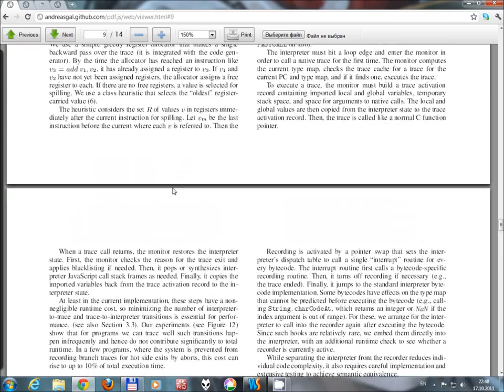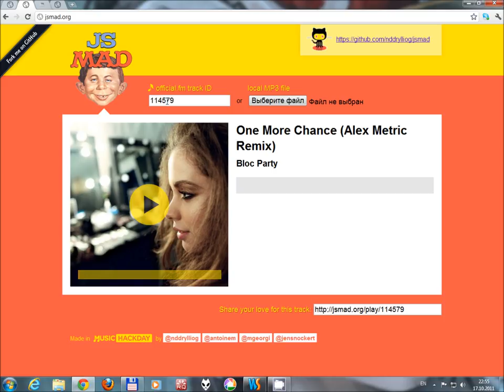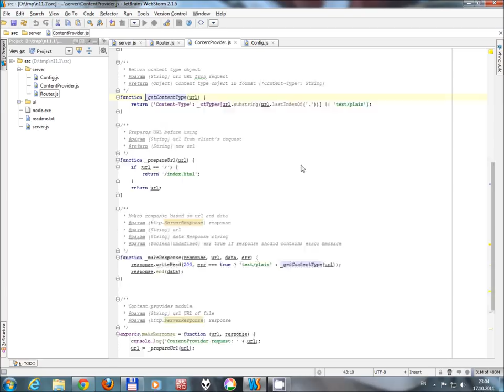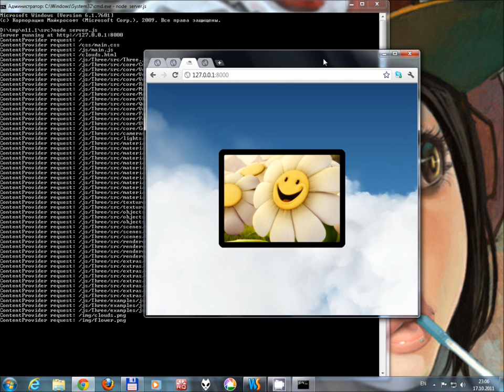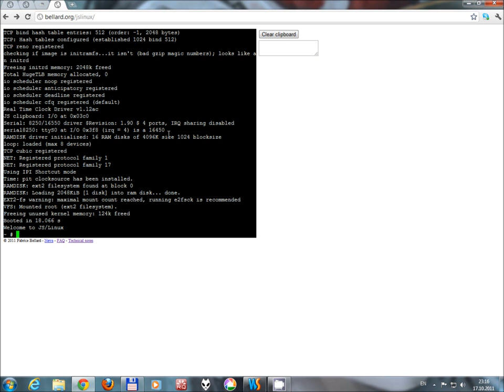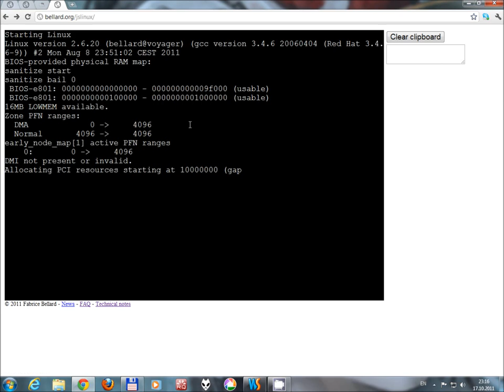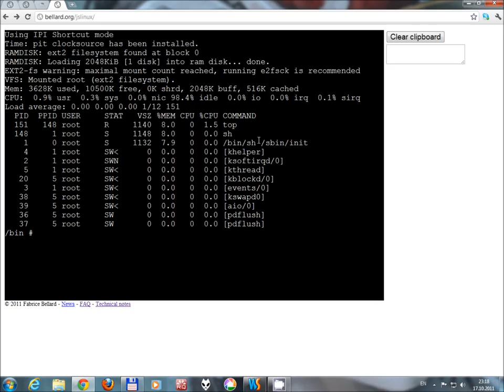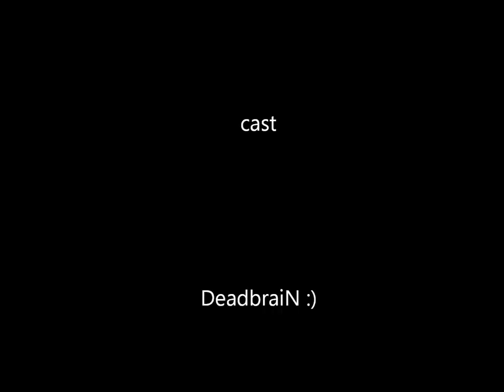JavaScript podcast. Интересные проекты на JavaScript. Часть 1.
Интересные проекты на JavaScript